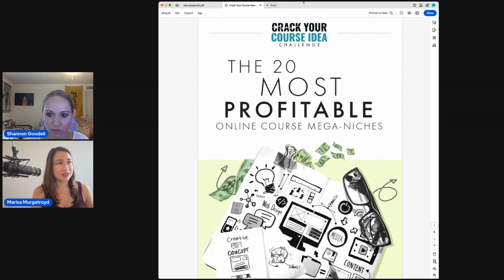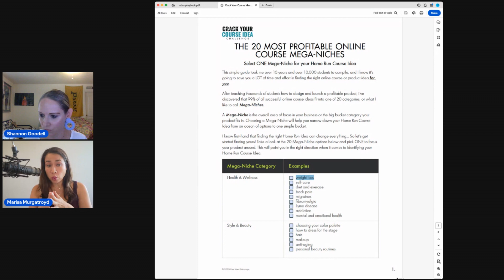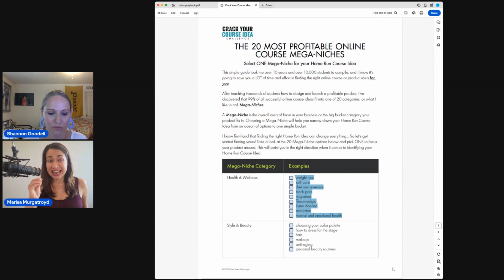Answering Your Most Pressing Course Creation Questions - LIVE & Unedited!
Get Instant Access to my FREE Guide -- The Dopamine Button: 3 Little-Known Brain Hacks That Skyrocket Your Course Engagement & Sales:

I answered the most pressing questions about creating and launching an online course that's successful NOW and in the future!

Hope this replay helps you in your course creation journey :)

★★★ About Marisa Murgatroyd ★★★
Marisa is the creator of the Experience Product Masterclass and founder of Live Your Message, where she helps everyday entrepreneurs WIN the game of business.

She started her career as an artist who was told by her father that she had no marketable skills. She figured out how to build a multi-million-dollar-a-year business anyway and showed over 12,000 students how to succeed online – many of whom also felt like they had “no marketable skills” or were told they couldn’t do it.

💥 The “old way” of designing and launching courses just isn't cutting it anymore.
If you want to attract students who buy and keep buying (not to mention send referrals your way!)...

You need to do things differently.

Enter the Dopamine Button -- the super-secret button in your students' brains that you can leverage to create incredible results for them AND repeat sales for you.